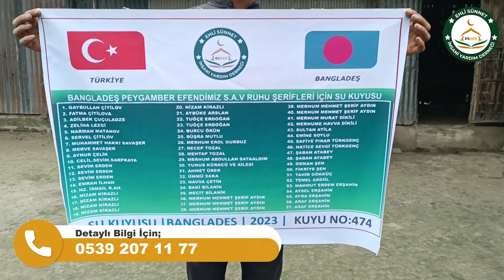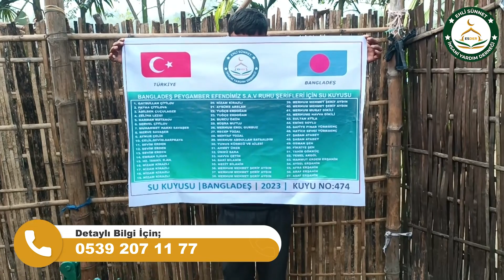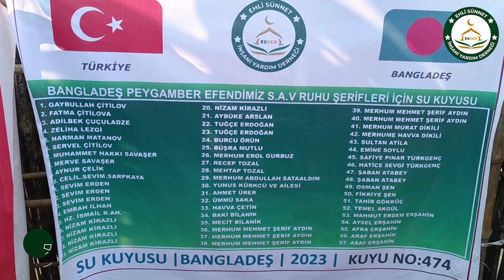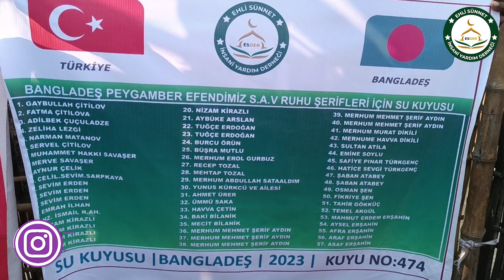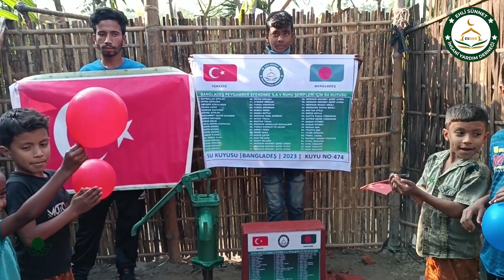Bangladeş 474 No Lu Su Kuyusu